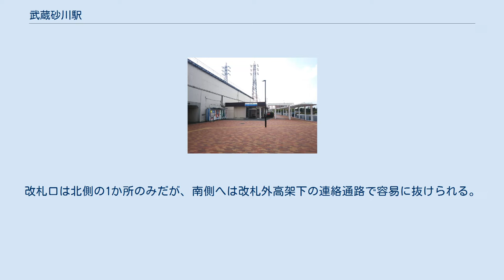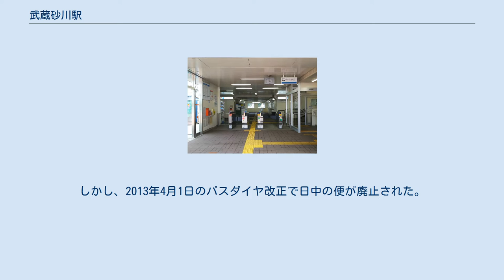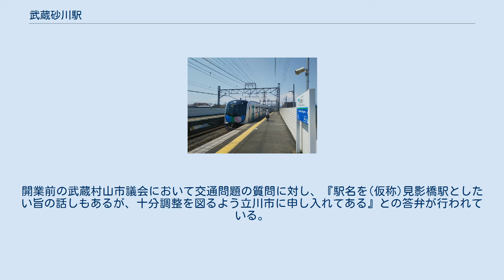武蔵砂川駅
ホーム（2009年8月） 駅名標と到着する40000系車両（2020年4月） 改札口　(2020年6月) 武蔵砂川駅（むさしすながわえき）は、東京都立川市上砂町五丁目にある、西武鉄道拝島線の駅である。
 現在、拝島線の中で最も新しい駅であり、西武鉄道の中では練馬高野台駅、航空公園駅に次いで3番目に新しい。
改札口は北側の1か所のみだが、南側へは改札外高架下の連絡通路で容易に抜けられる。
 2020年度の1日平均乗降人員は9,195人であり、西武鉄道全92駅中62位。
日産の工場が2000年代初期に閉鎖された後は利用客が一時減少したが、駅の北側にイオンモールむさし村山ミュー（現イオンモールむさし村山）が完成し、当駅がバス利用での最寄り駅となったため、利用客が増加した。
しかし、2013年4月1日のバスダイヤ改正で日中の便が廃止された。
 2006年10月6日、立川市は「武蔵砂川駅周辺地区まちづくり方針（案）」を策定、発表した。
 ロータリー内のバス停はくるりんバス、MMシャトルで別々に設けられている。
 駅前ではないが、他に徒歩連絡可能な停留所が近隣の日産通り上(金比羅橋停留所)及び五日市街道上(砂川二番停留所)にあり、金比羅橋では、箱根ケ崎駅、イオンモール方面と立川市役所、立川駅方面へのバスに乗り換えることができ、五日市街道上の停留所(砂川二番停留所)では、松中方面、泉市民体育館、立飛本社前方面へのバスに乗り換えることが可能である。
運行はいずれも立川バス福生営業所である。
 立川市の砂川地域（旧砂川町）にある が、北海道に砂川駅が存在していたため、「武蔵国」から「武蔵」を付け、「武蔵砂川」とした。
 なお開業月の立川市広報では、駅の名前「武蔵砂川」、これは砂川町と武蔵村山市の地名にちなんで名付けたものとしている。
設置までの協議にあっては上記年表のとおり（西武拝島線）新駅であり仮称は用いられていなかった。
開業前の武蔵村山市議会において交通問題の質問に対し、『駅名を(仮称)見影橋駅としたい旨の話しもあるが、十分調整を図るよう立川市に申し入れてある』との答弁が行われている。